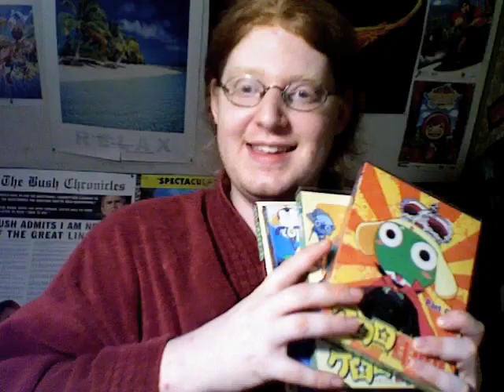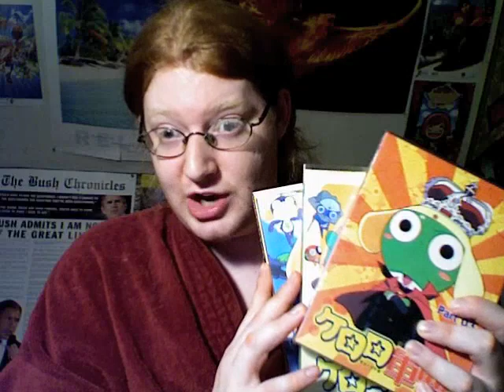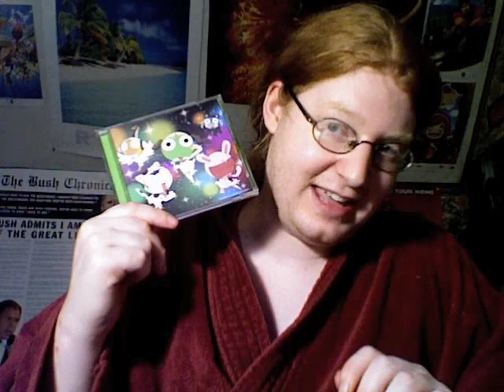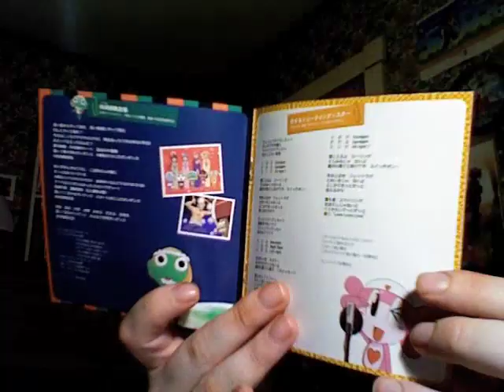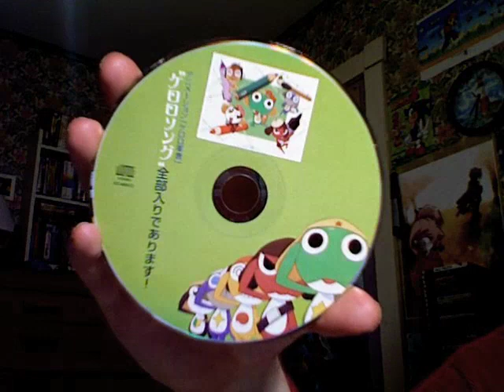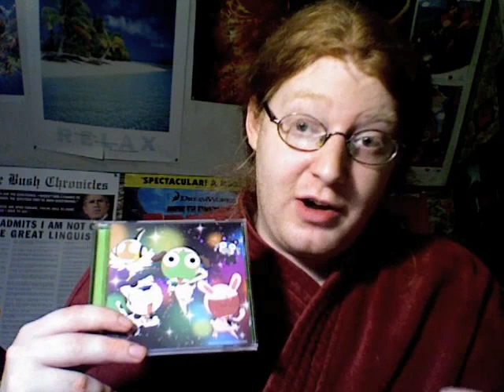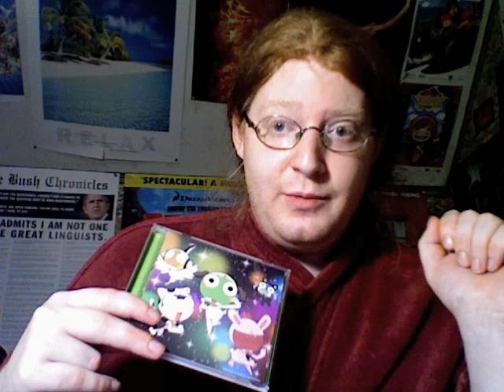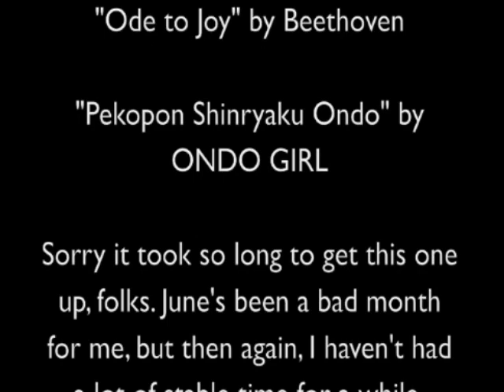OMG OST: Keroro Song 1 Review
Break out your combat afro! Warn the invasion fleet! Practice your croaking! Weapos;re taking a look at the Keroro Gunso OST! Be sure to watch the geek gallery for more great reviews and videos!